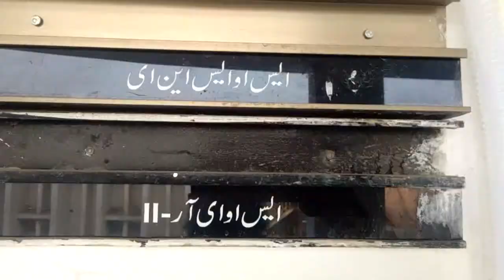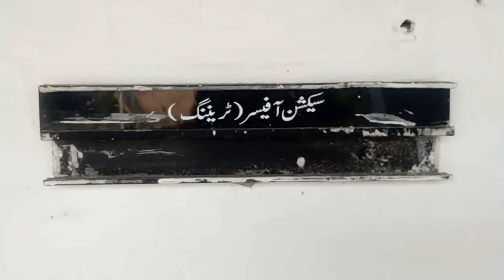Punjab Civil Secretariat Old Office Building - Old Secretariat Office, Anarkali Bazar